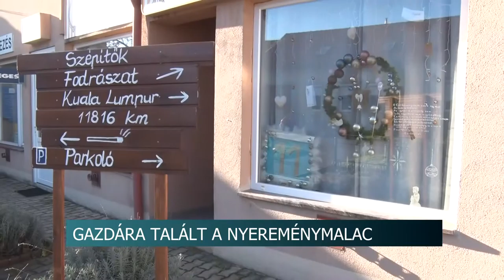20210115 hirado malac atadas